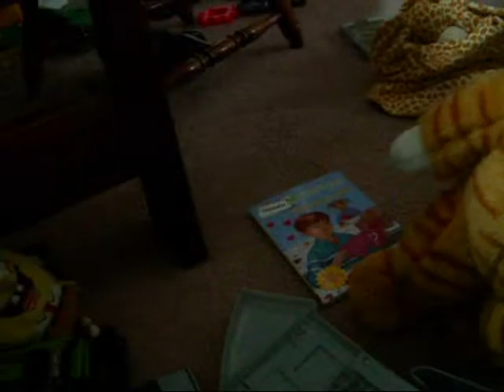Bomb the bedroom {interative}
The Bedroom